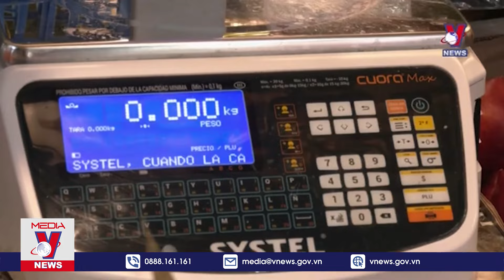Thời sự 10h sáng ngày 14/1. Xung đột ở Gaza căng thẳng; Người Colombia thiệt mạng do lở đất - VNews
VNews - Bản tin Thời sự 10h sáng cập nhật tin tức 24h, thời sự mới nhất sáng ngày 14/1/2023:
Đan Mạch đón chờ thời khắc lịch sử
Xung đột căng thẳng tại Gaza trong ngày thứ 99
Lở đất tại Colombia khiến nhiều người thiệt mạng
Thu nhặt hạt nhựa trôi dạt vào bở biển Tây Ban Nha
Hiểm họa khôn lường từ pháo tự chế
Bầu trời rực rỡ “sắc màu” ở Chile